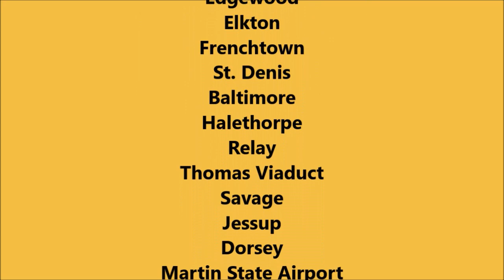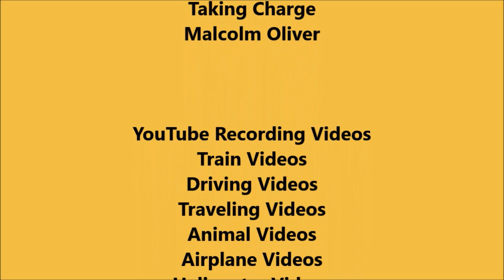Acela Amtrak Train in Perryville - YouTube Recording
(Season 8 Episode 267) Acela Amtrak Train in Perryville